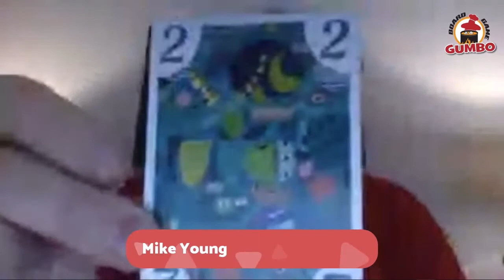5211 with Mike Young on Gumbo Live!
BJ chats with Mike Young from Next Move / Plan B / Eggertspiele Games about their hot new release of 5211, a reimagining with new art of the popular game Five Colors, with colorful art from Chris Quilliams.

Gumbo Live! Tuesdays at 8:30 PM CST / 9:30 PM EST hosted by Board Game Gumbo